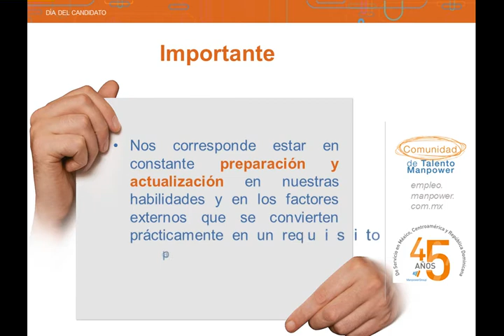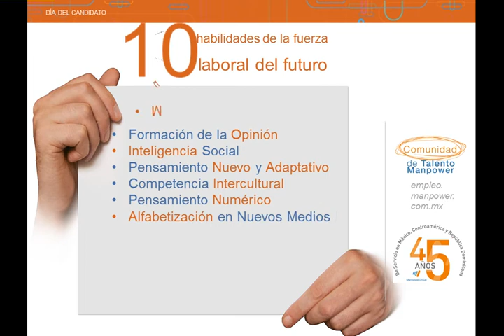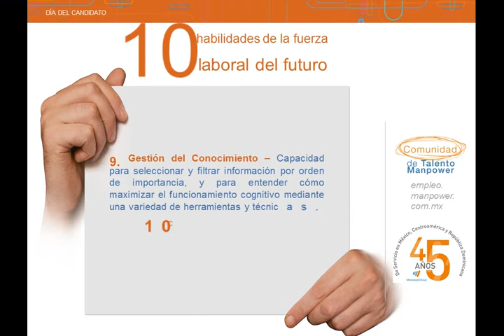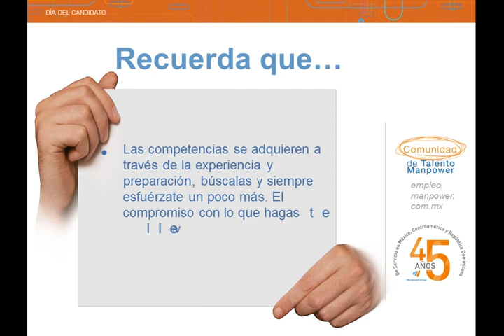Competencias dentro del Mundo Laboral Centroamérica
EL SIGUIENTE GRAN TALETO ERES TÚ.

Día del Candidato